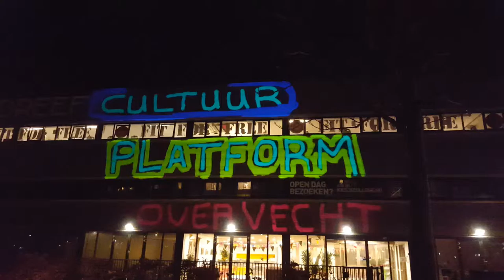GedachtenLezen als partner van Cultuurplatform Overvecht:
Zie echtovervecht.nl voor beschrijving van nieuw opgericht platform = verbinding van cultuurpartners leidt tot verbinding in de wijk.